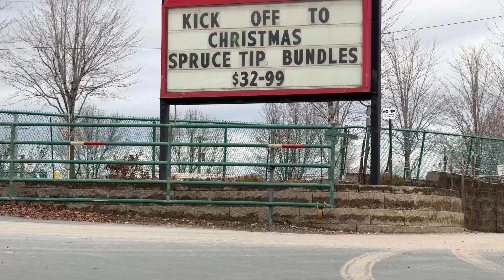2024-11-19 - Christmas at Gerten’s